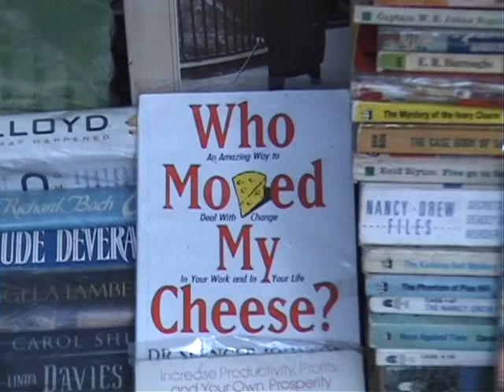Mumbai Books stores Who moved my cheese? Goa 05 02 08 13 56 00 Tolk